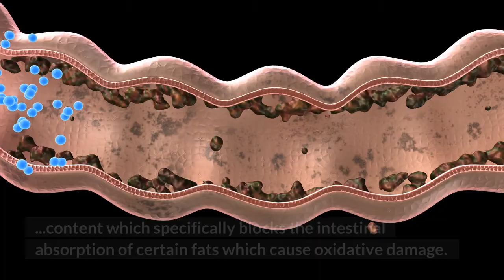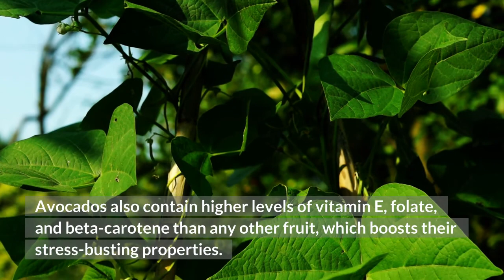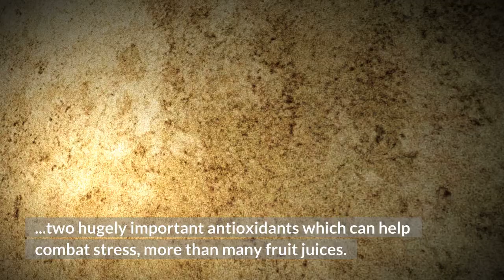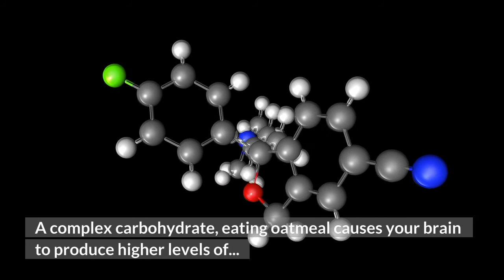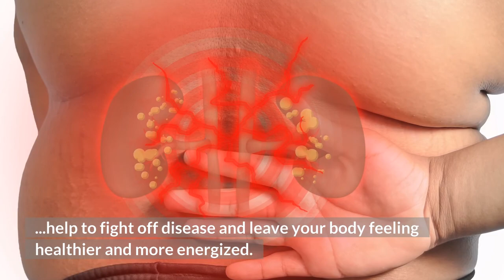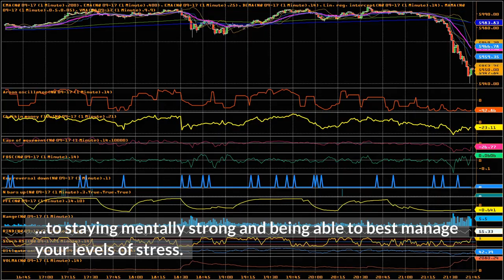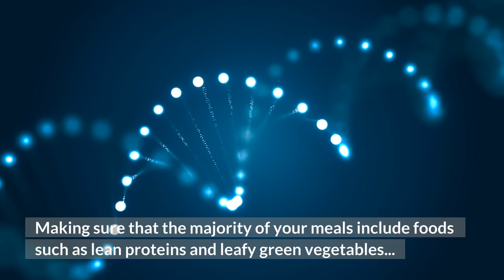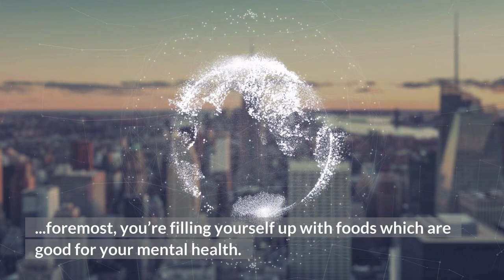Your Stress Busting Diet